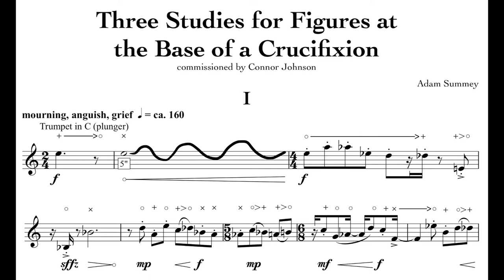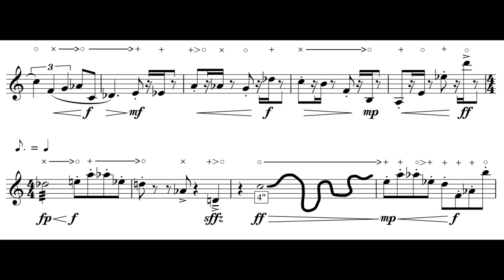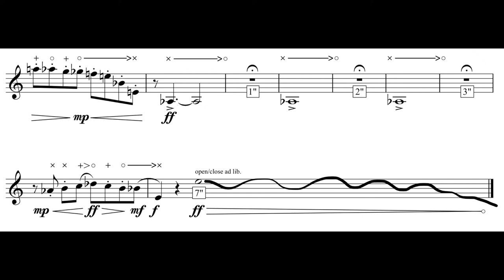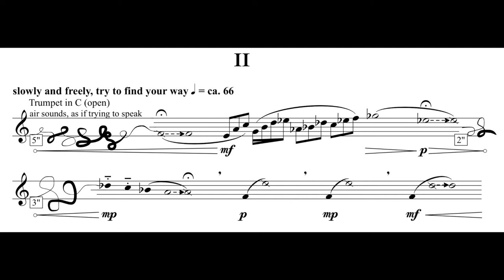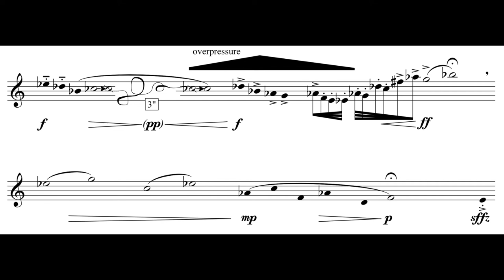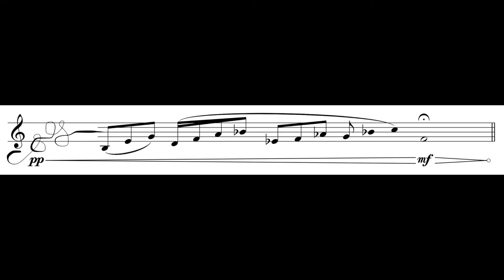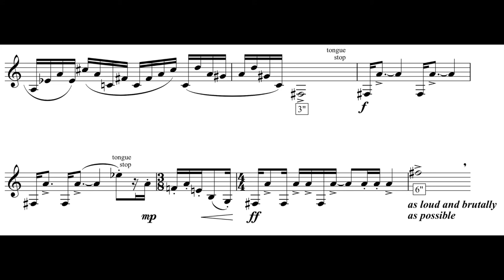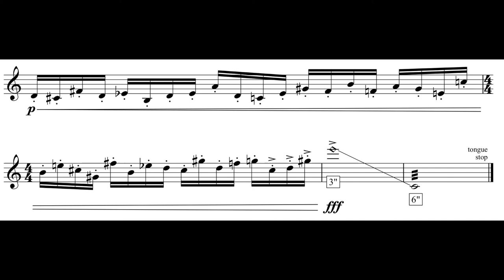Three Studies for Figures at the Base of a Crucifixion by Adam Summey (Score Video)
Triptych for unaccompanied trumpet in C and Eb
Performed by Connor Johnson

0:00 - Cover/Front Matter
0:49 - Movement I
2:47 - Movement II
6:29 - Movement III

Three Studies for Figures at the Base of a Crucifixion was commissioned by Connor Johnson. It is based on the triptych painting by Francis Bacon with which it shares a title. The painting depicts three figures and is believed to have been intended to sit at the foot of a crucifixion display. This piece is designed to capture the anguish in each of the figures and represent each of their unique deformities. In a way I interpreted each of the figures as a sort of different form of grief, with the rest being a sort of unstable crying out, the second being a mostly subdued and quieter mourning, and the third being much angrier. These ideas are conveyed through the use of graphic notation, extended techniques, mutes, and instrument changes.